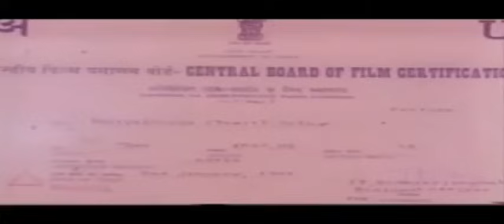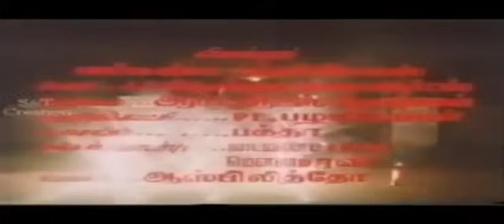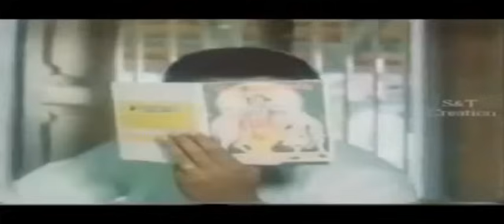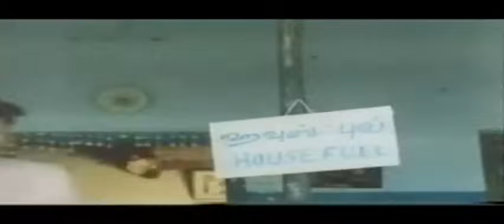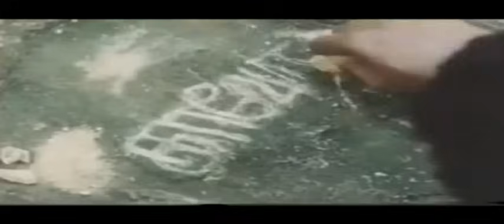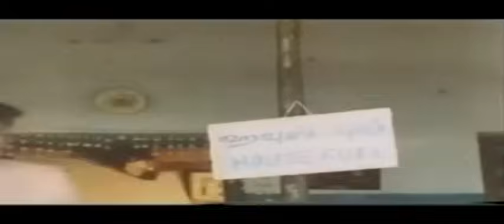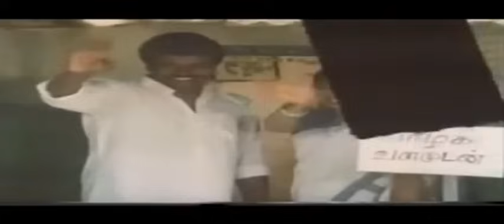THAIYALKARAN TAMIL FULL MOVIE